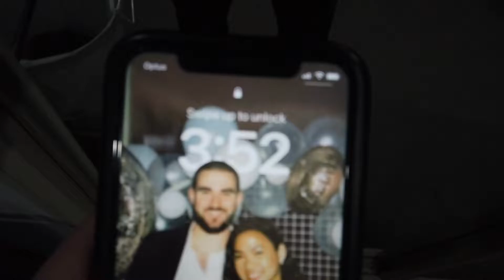What’s it like to TRAVEL with a BASKETBALL TEAM out of STATE!!!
Welcome to Perth!!! I'll be here with the Adelaide University Sport Basketball team competing in the Uni Nationals tournament!